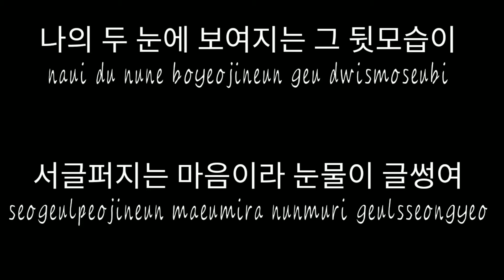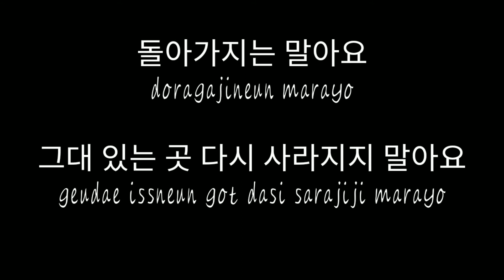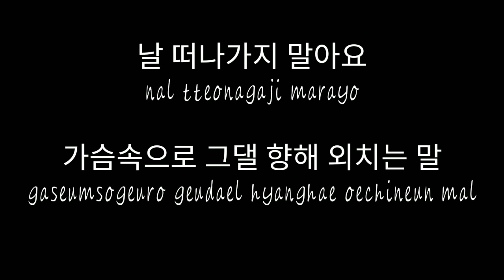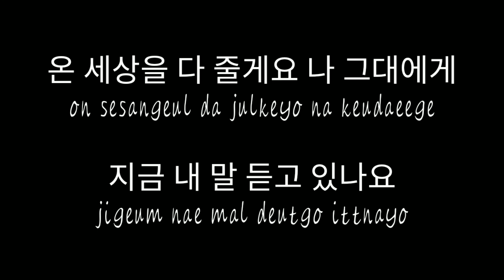10 cm - 나의 어깨에 기대어요 | Hotel Del Luna Ost. 2 | KOREAN & ROMANIZATION lyrics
10cm - 내의 어깨어 기대어요 | Hotel Del Luna Ost ~ FMV Lyrics | Korean | Romanization